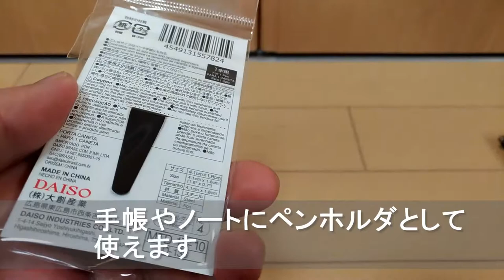１００円で購入できるペンホルダー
ダイソーで購入できるペンホルダーです。文具店では５００円程度しますが、ダイソーでは安価です。